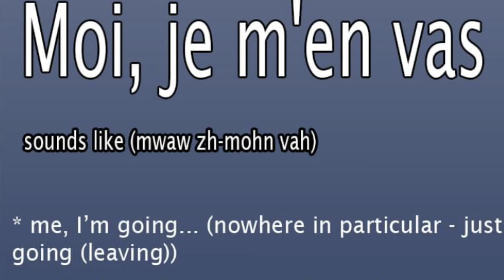The phrase of the day .. me, I’m going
Cajun French phrase of the day